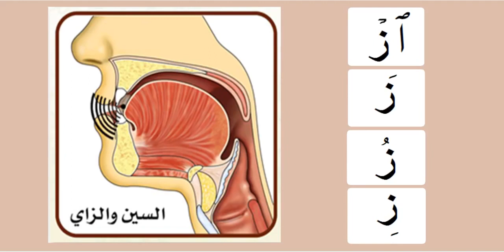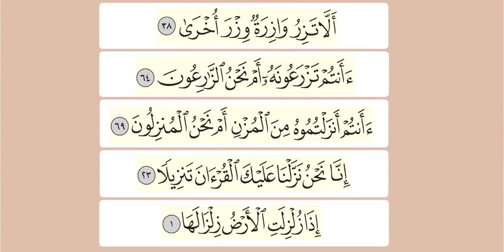Easy Learning Tajweed : Practicing the letter زاي